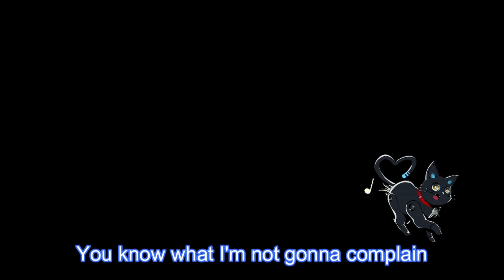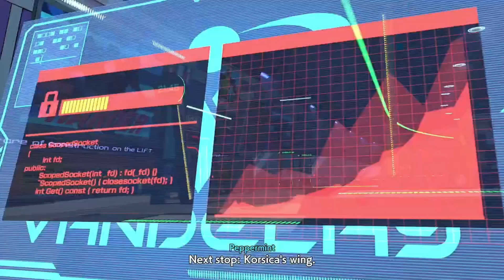Smooth Ride (Hi-Fi Rush Ep.7)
It may be the quickest way to get to Korsica but has been proven that it certainly isn't the safest. But I still have to question just how large this island really is.

My YouTube Channel is a gaming channel that has uploads of my misadventures in new and old games alike. I am willing to take suggestions on anything you wish me to play you only have to ask and I will look into you request and decide from their. If You wish to ask question you can also do so in the comments or in my discord ( I have provided a link for it below)